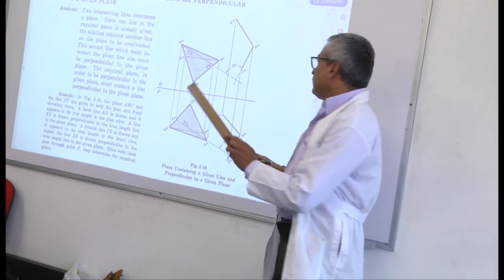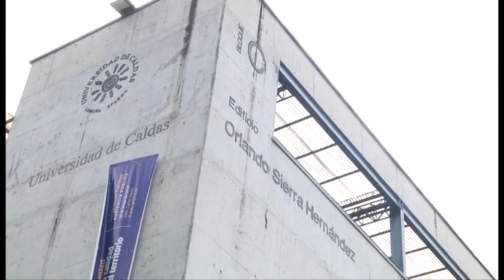Informativo Gestión con Autonomía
Informativo Institucional de la Universidad de Caldas semana del 24 al 28 de mayo de 2021